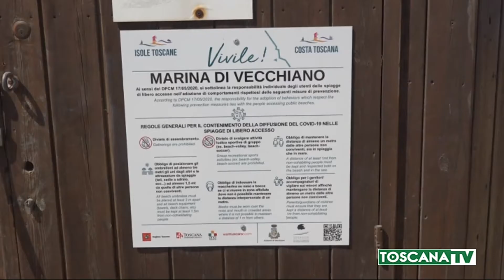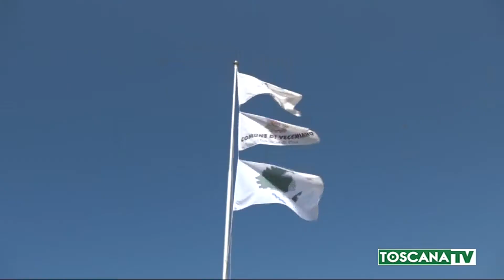2020-08-16 PISA - IL FERRAGOSTO SUL LITORALE PISANO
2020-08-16 PISA - IL FERRAGOSTO SUL LITORALE PISANO